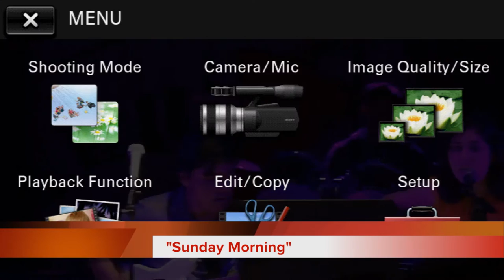LIVE at DPMHS: Spring Concert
Streaming LIVE from Daniel Pearl Magnet High School, PNN will begin streaming live on May 25, 2017